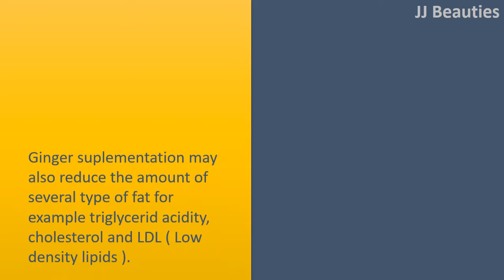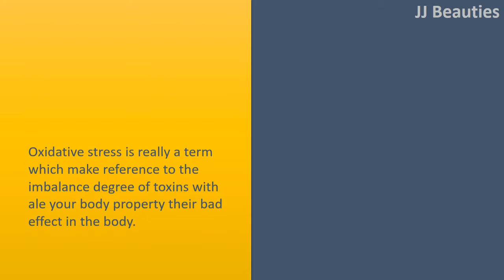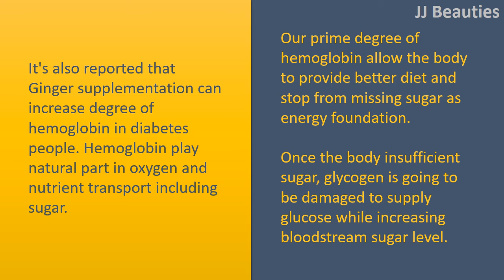Ginger benefits for diabetes | Reduce fat profile & Boost insulin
Ginger benefits for diabetes.

Boost the secretion of insulin.
Based on research which printed in European Journal of Pharmacology, researcher finds that Ginger extract can increase the amount of insulin secretion by communicate with serotonin receptor.
Serotonin is really a natural chemical in brain which play natural part to promote pancreatic cells to create insulin.

Reduce fat profile.
Ginger suplementation may also reduce the amount of several type of fat for example triglycerid acidity, cholesterol and LDL ( Low density lipids ).
Better fat profile show better health problem and stop diabetes those to develop complication.

Decrease oxidative stress.
Oxidative stress is really a term which make reference to the imbalance degree of toxins with ale your body property their bad effect in the body.
Oxidative stress may trigger growth and development of complication in diabetes people.
Ginger contains various phytochemical which behave as antioxidant that may fight toxin and safeguard against toxin.

Increase hemoglobin level.
It's also reported that Ginger supplementation can increase degree of hemoglobin in diabetes people. Hemoglobin play natural part in oxygen and nutrient transport including sugar.
Our prime degree of hemoglobin allow the body to provide better diet and stop from missing sugar as energy foundation.
Once the body insufficient sugar, glycogen is going to be damaged to supply glucose while increasing bloodstream sugar level.